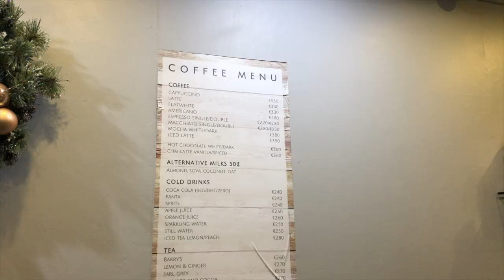GALWAY DAY TRIP | GALWAY IN 7 HOURS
This video was filmed before the latest COVID-19 Level 5 restrictions.
we bought tickets from gobus (€20 round trip) and spent 7 hours in galway! the weather was so erratic but that just made the trip more thrilling hehe.
our itinerary:
1. saturday-sunday market (underwhelming, didn't vlog)
2. brunch at kai restaurant (rude service staff but good food)
3. salthill promenade
4. dinner at osteria italiana da simone
5. hot chocolate at archie's coffee

Hello! My name is Aveline and I am an international student from Singapore currently studying Dentistry in Trinity College Dublin, Ireland. I make vlogs about my life in and out of the Dublin Dental University Hospital, where my classes are held.